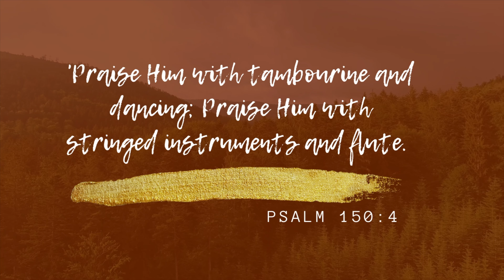Tapat Kailan Pa Man (Tambourine Dance Steps) | Tambourine Dance Ministry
Tapat Kailan Pa Man
Tambourine Dance Steps by Ptra. Zusit Bassig

'Praise Him with tambourine and dancing; Praise Him with stringed instruments and flute. ' - Psalms 150:4

STEPS IN CHAPTERS
00:00 - Intro
00:13 - How to navigate to chapter
01:11 - Hope
04:21 - Lily 1
06:56 - Acts 1
09:37 - Mighty 1A
12:53 - Mighty 1B
15:11 - Lily 2
18:44 - Coronation 2
21:13 - Rainbow
22:35 - Covenant 1
24:05 - Grace
26:33 - Shoulder
28:24 - Creation
30:20 - Power
31:12 - Hallelujah